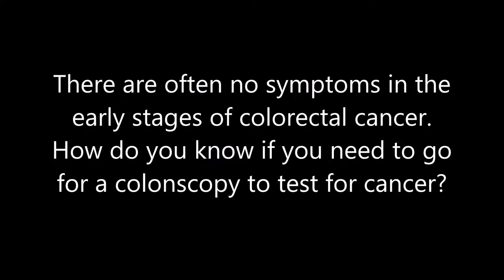Dr Mark Wong, Senior Consultant Colorectal & General Surgeon Singapore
Interview on Colorectal Cancer

Dr Mark Wong
Senior Consultant
Colorectal & General Surgeon
Colorectal Clinic Associates
Singapore

There are often no symptoms in the early stages of colorectal cancer. How do you know if you need to do for a colonoscopy to test for cancer?